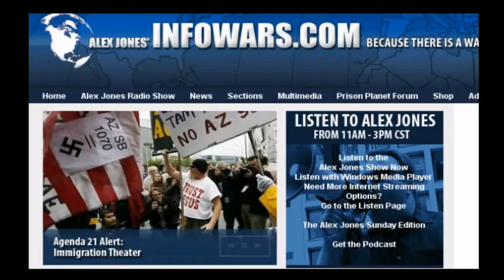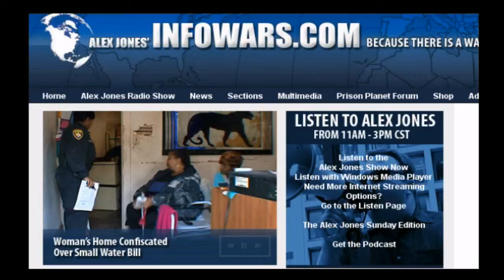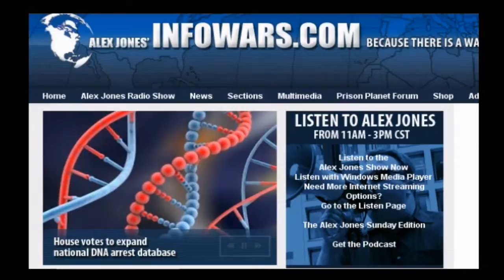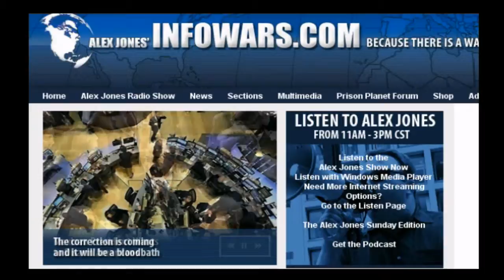a 5 2 1 (8).mp4